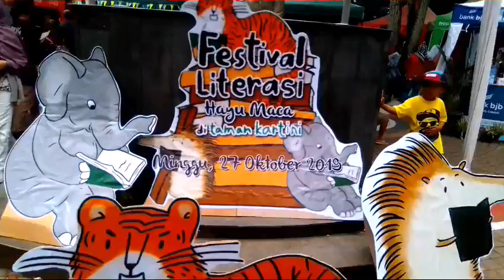Kemeriahan Festival Literasi "Hayu Maca" Di Taman Kartini Cimahi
Taman Kartini Cimahi terlihat ramai dan meriah pada hari minggu 27 Oktober 2019 ini dengan adanya sebuah acara Festival Literasi yang bertajuk "Hayu Maca".